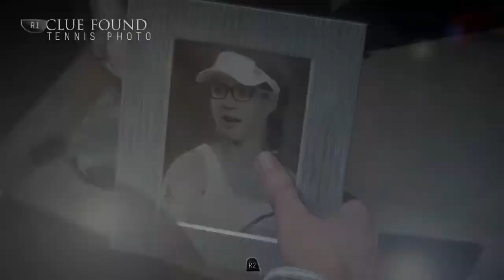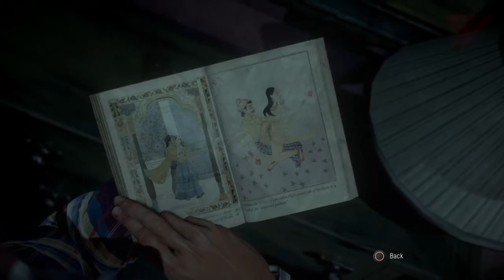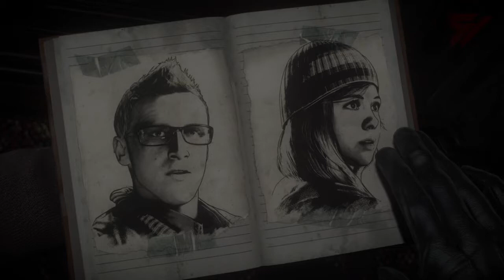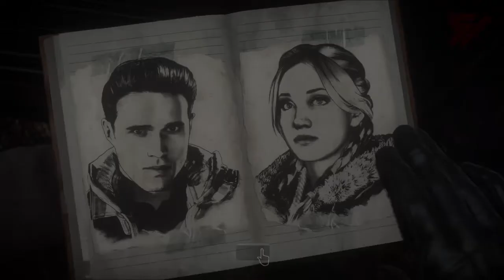CABIN IN THE WOODS | Until Dawn - Part 4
Gameplay | Walkthrough | Let's Play
PS4 1080p HD
No Commentary